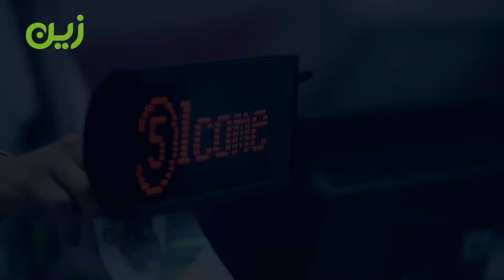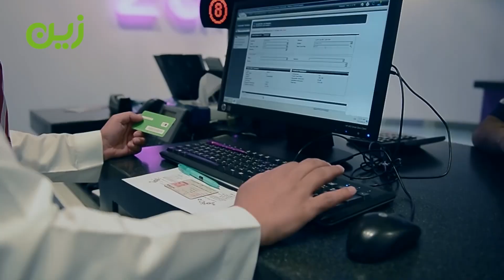تغطية اليوم الأول لإطلاق iPhone 6 بفروعنا الرئيسية .